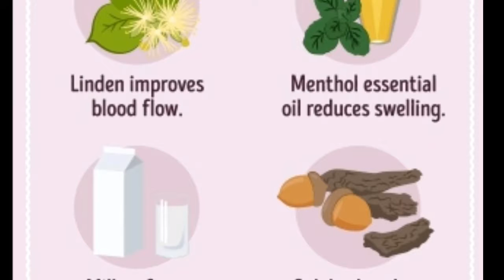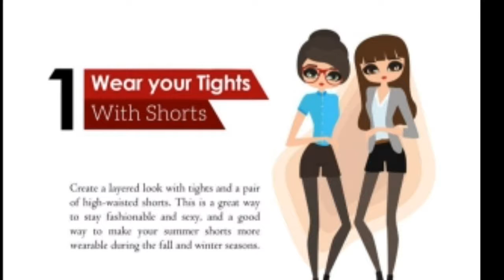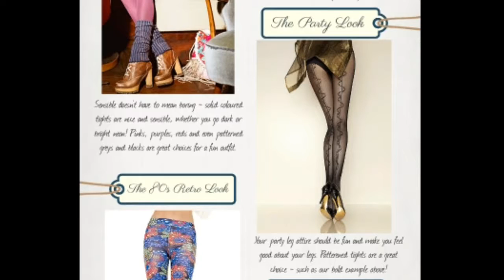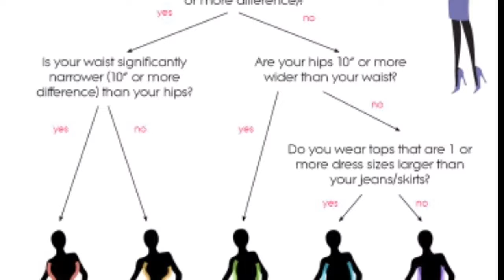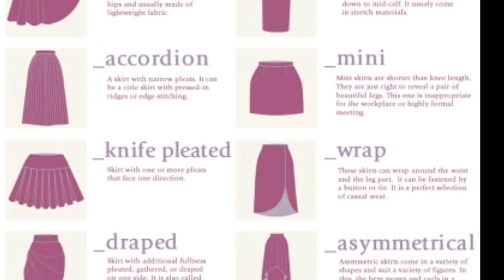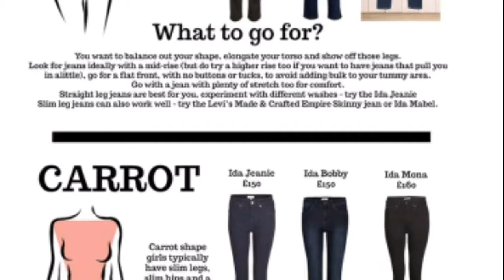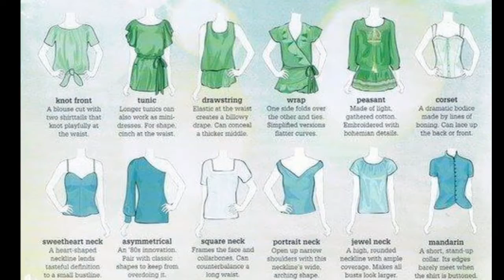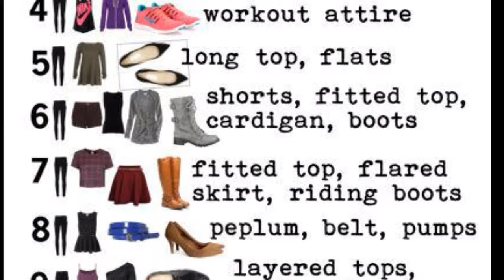31 Insanely Useful Fashion Infographics for Women Part I